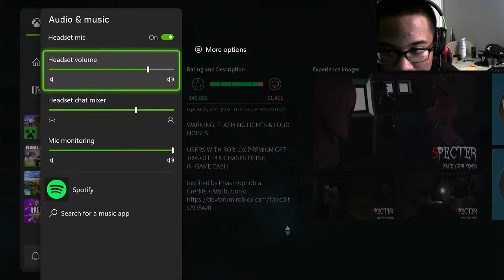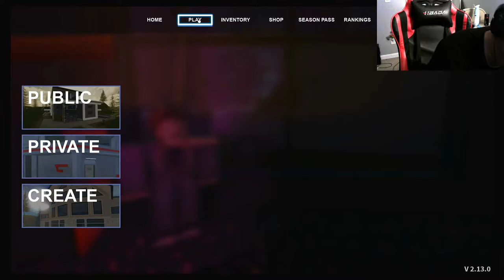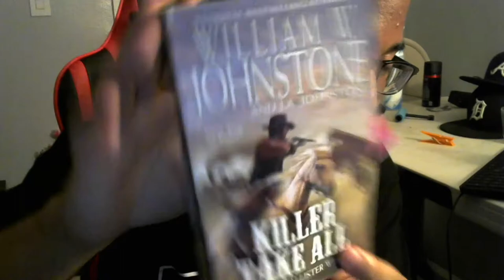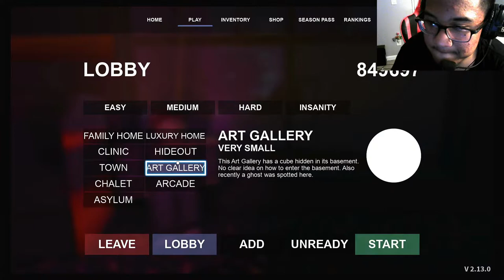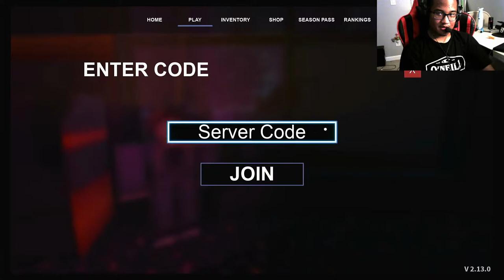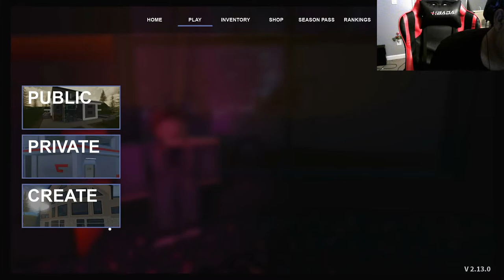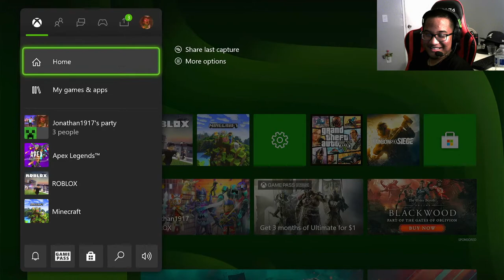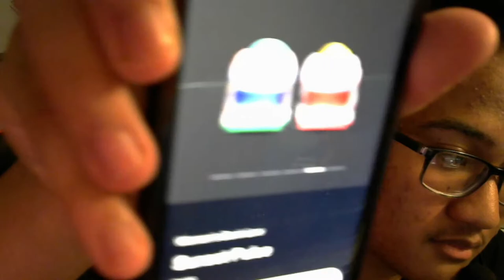SPECTER with Jonathan Suryana and Joshua Golose Gameplay